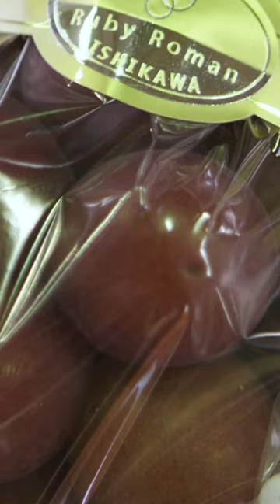Here's how Ruby Roman grapes were invented.